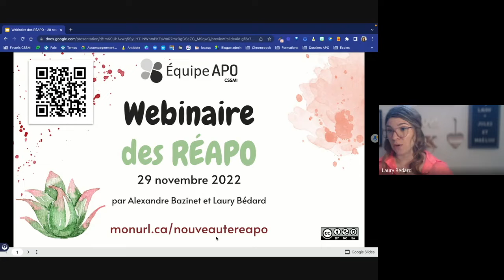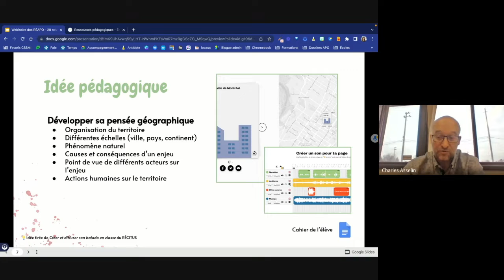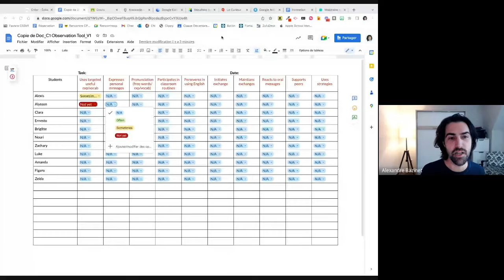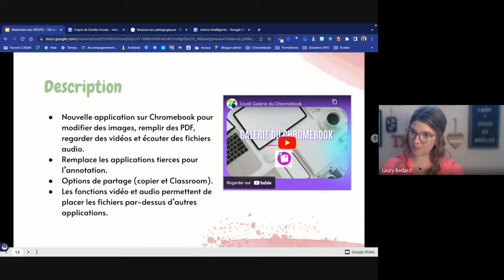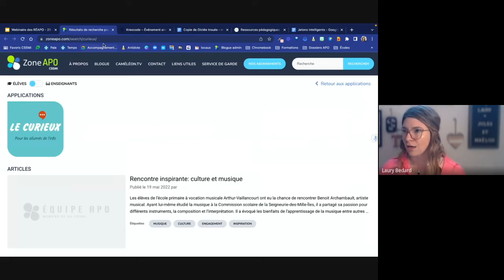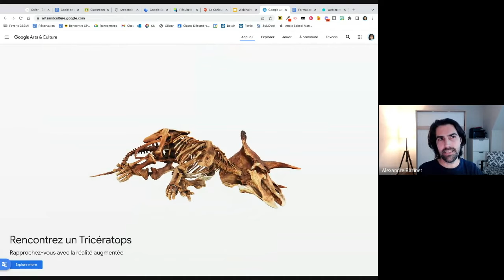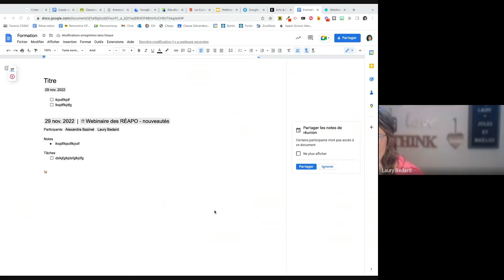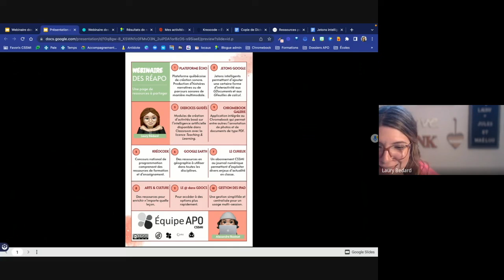Webinaire des RÉAPO du 29 novembre 2022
Ce webinaire présente 10 nouveautés ou outils méconnus par les enseignant.e.s. Des idées d'exploitation pédagogique de ces ressources sont également présentées.